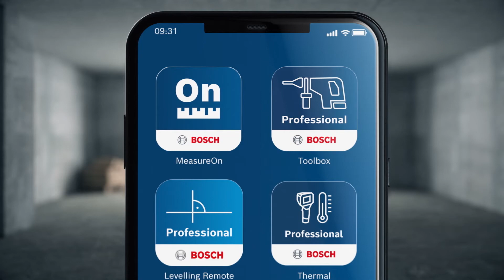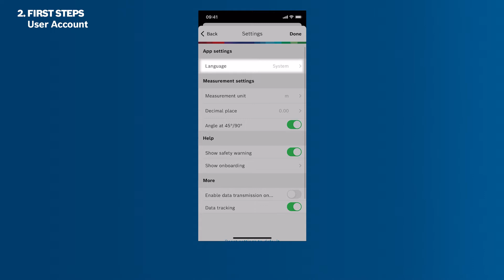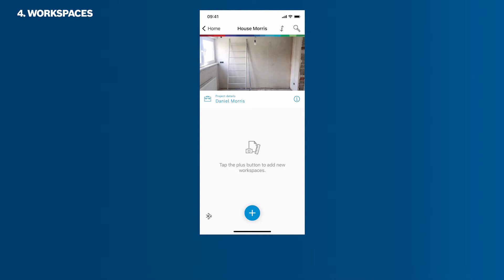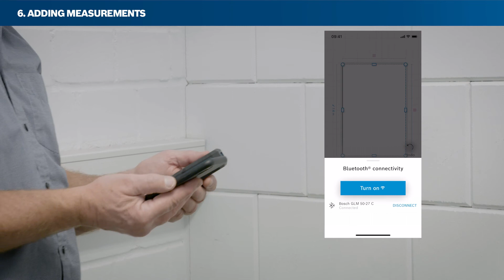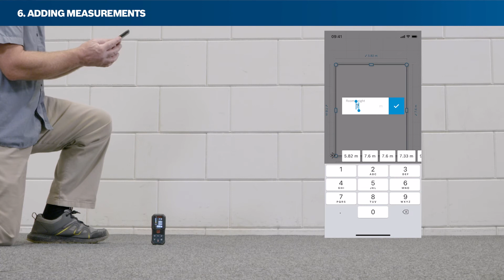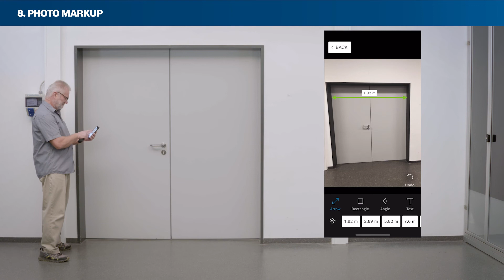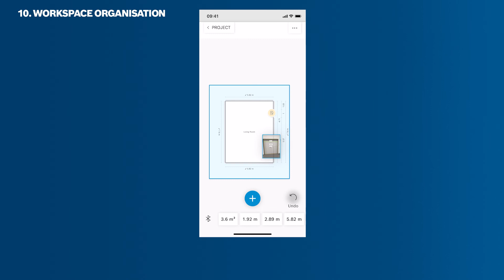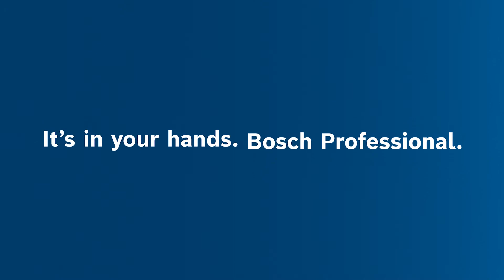Bosch MeasureOn App: All the information in one hand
Our Bosch MeasureOn App is the perfect app for easy on-site documentation of floor plans, measurements, photos and notes. Save time when measuring, documenting, and calculating quantities and edit your data anywhere and on any device – on the move, on the construction site or at the office. This video demonstrates how the MeasureOn App supports your existing workflow, which features and options it offers and anything else that could be important. Thanks to the intuitive user interface you can get started right away without having to spend much time familiarising yourself with the app.

Should you have trouble connecting to your laser rangefinder, ensure that you have given permission to access Bluetooth when establishing the connection. For the iOS system, permission can be granted to access Bluetooth when establishing the connection or it can be done after the fact in your smart device settings under: Settings, then MeasureON, followed by Bluetooth.
For issues with android, please follow the instructions below for further troubleshooting:
1. Make sure that you are establishing the connection in MeasureOn and not via your smartphone settings.
2. Disconnect your smart device from the laser rangefinder by opening the Bluetooth option in your smart device settings and disabling the connection there.
3. Next, return to the smart device settings and select the Apps menu item. You will find the MeasureON App there, as well as the option to share your location. Please give permission. Note: Bosch does not receive any information when you enable location sharing, this is simply a setting required by the Android operating system.
4. Activate GPS on your smart device.
5. Restart the app and connect your laser range finder directly via MeasureON and not your smart device settings.